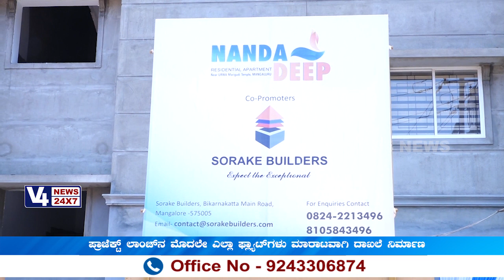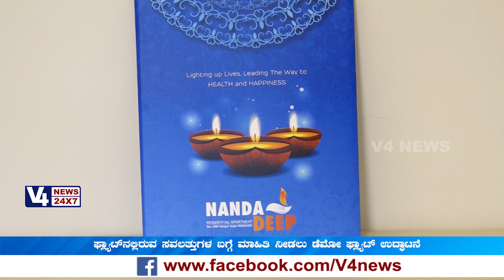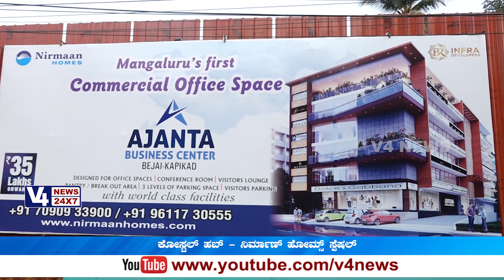Coastal Hub - Nirman Homes Special || epi 6